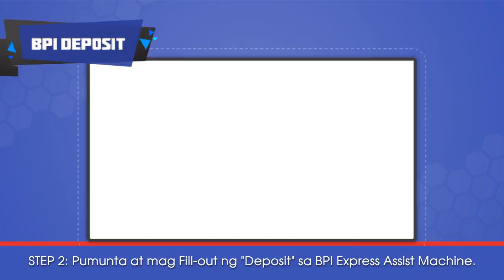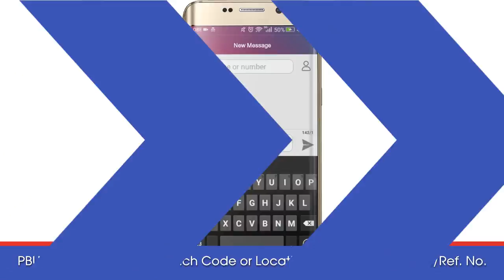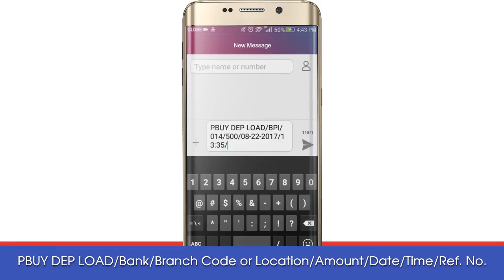Epinoyload Deposit BPI to BPI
Office Hours is from 8:00AM to 5:00PM Monday to Friday ONLY
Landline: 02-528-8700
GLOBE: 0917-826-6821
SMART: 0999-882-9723